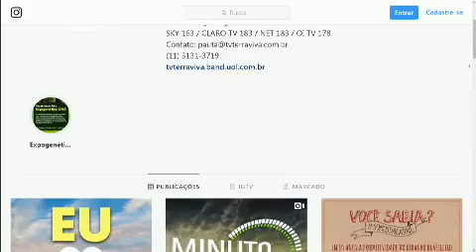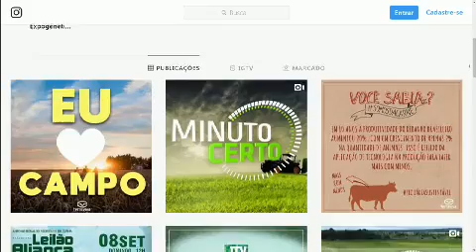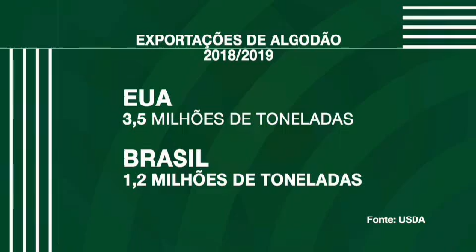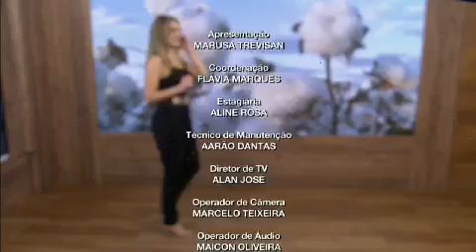Bem da Terra: programa de intercâmbio Agrobrazil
O programa de intercâmbio Agrobrazil, da CNA, levou dez representantes de embaixadas estrangeiras para conhecer a produção de algodão. E eles ficaram impressionados com a tecnologia utilizada na região de Barreiras e Luís Eduardo Magalhães.